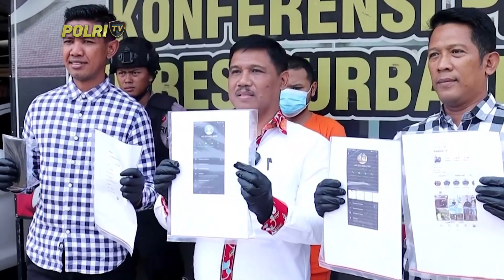PRESISI PAGI (03/11/23) (1/5)